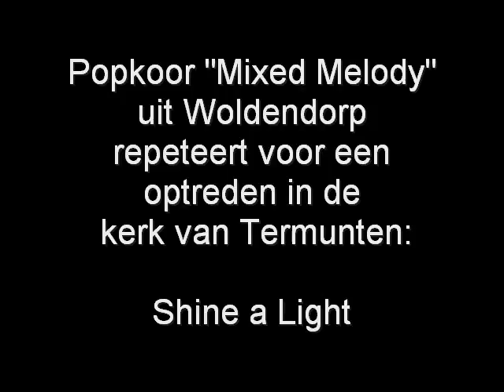Shine a Light door popkoor Mixed Melody uit Woldendorp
Popkoor Mixed Melody uit Woldendorp repeteert voor een concert op 13 septemnber 2009 in de kerk van Termunten